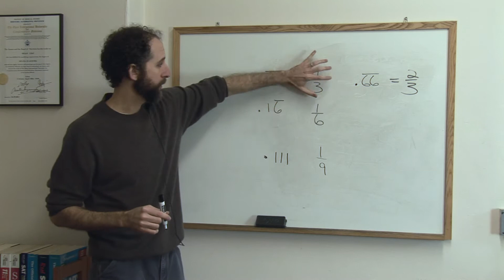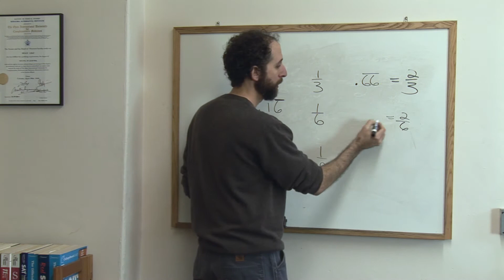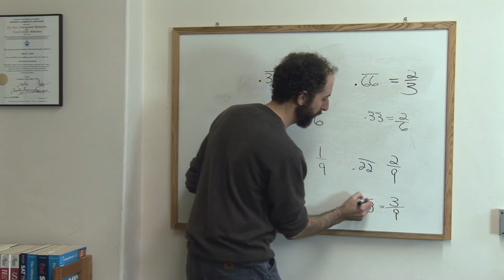Math Lessons & Study Tips : How to Convert a Recurring Decimal Into a Fraction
In order to convert a recurring decimal into a fraction, understand that 1/3 is equal to .333 repeating. Find out how to use a bar to denote a recurring decimal with help from a tutor in this free video on math lessons and study tips.

Bio: Brian Leaf, MA, is the author of McGraw-Hill's Top 50 Skills for SAT/ACT Success series and has instructed SAT, ACT, GED and SSAT preparation to thousands of students.
Filmmaker: David Pakman